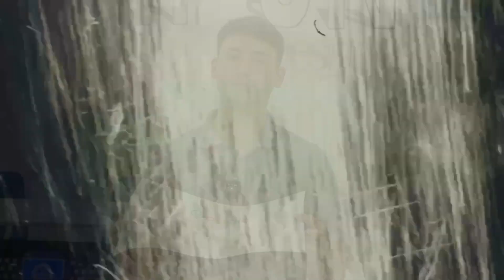Why is KIUT unique?